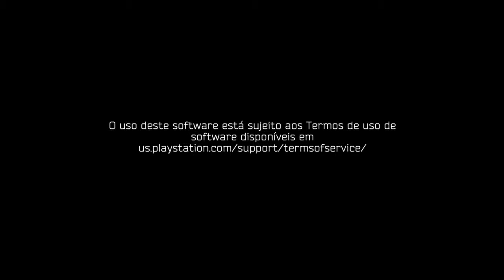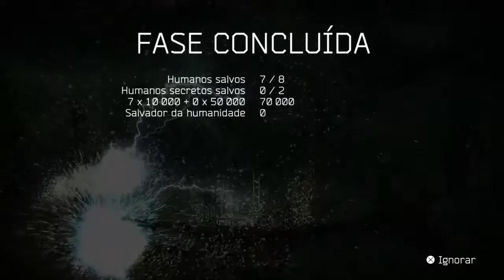Resogun - Gameplay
Gameplay do jogo Resogun. Jogo de shoot 'em up, o famoso jogo de navinha. Lançado junto com o lançamento do PS4.